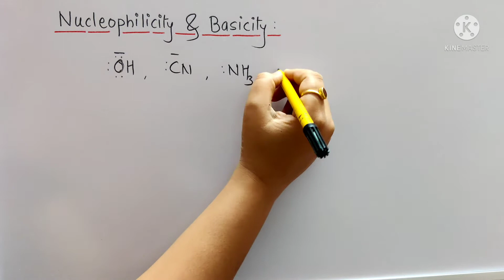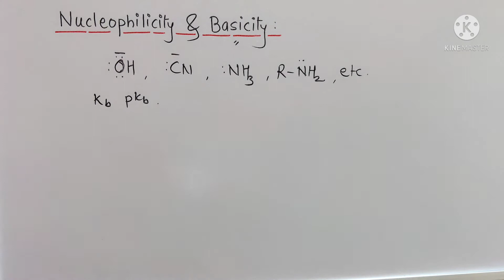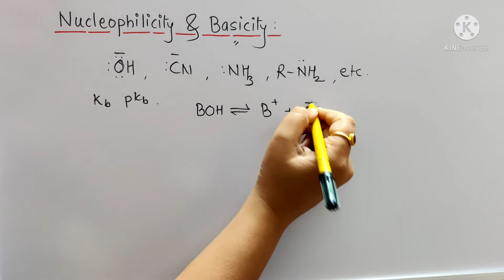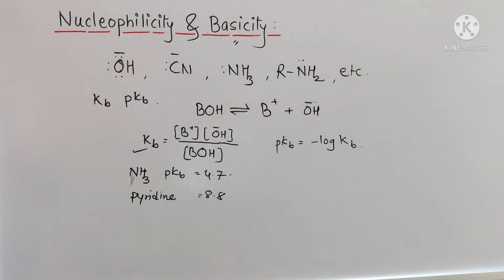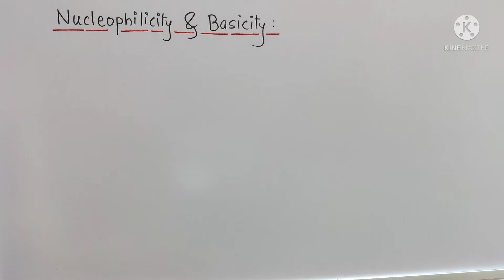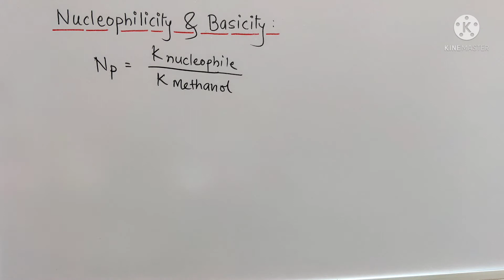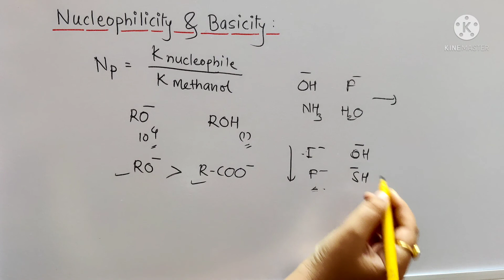Mechanism of Organic Reactions;Part-2(Basic Terms & Concepts; Nucleophilicity & Basicity)